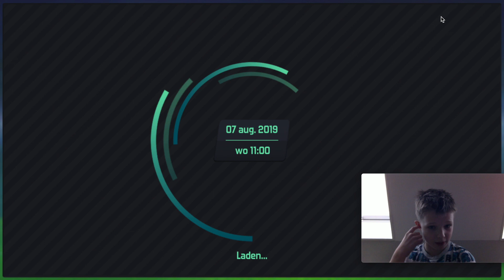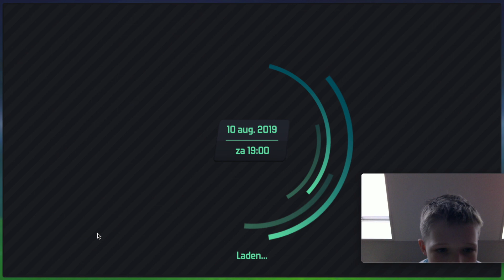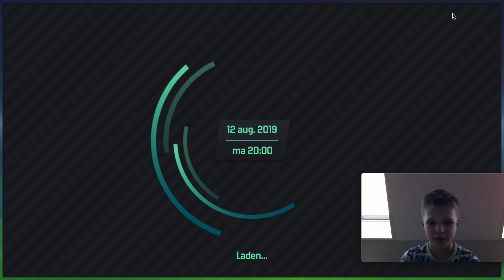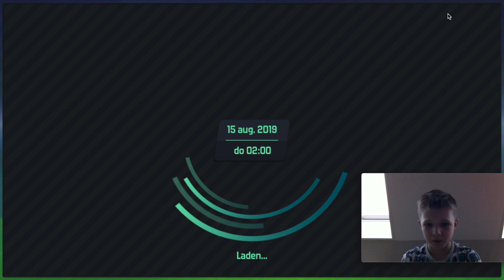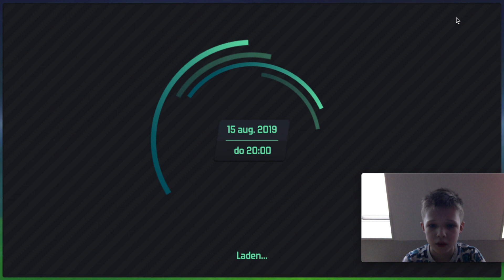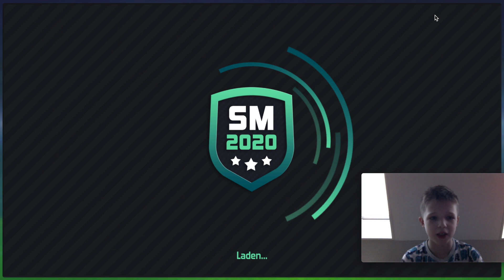Er is Een Bod Gekomen! #3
Manchester City Wil...?!